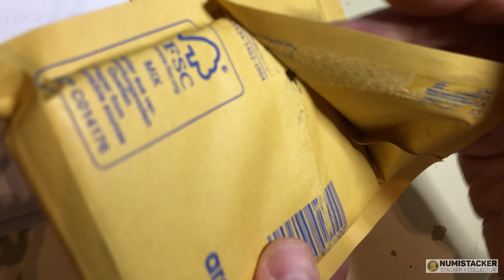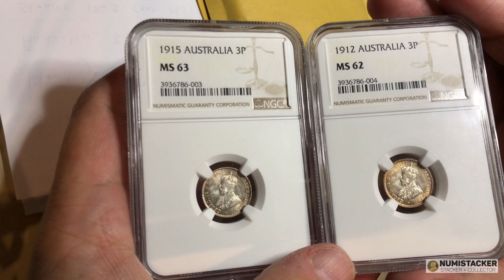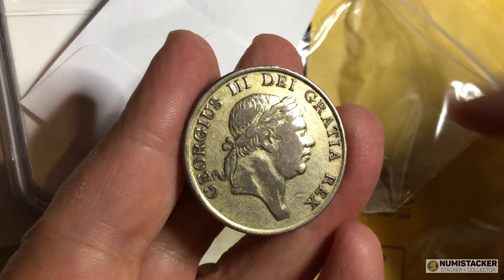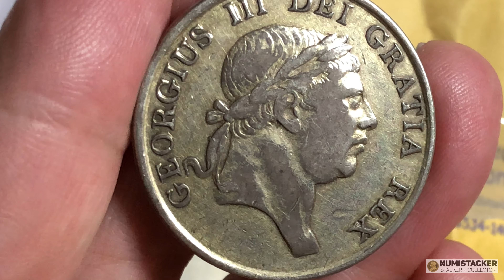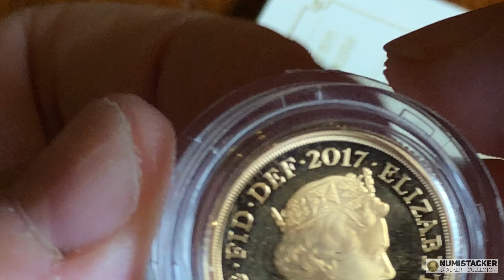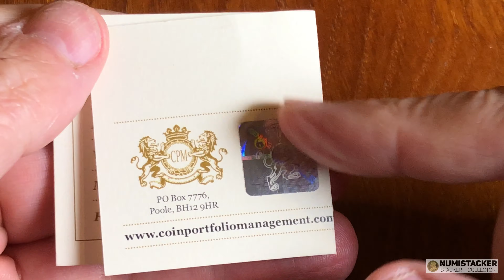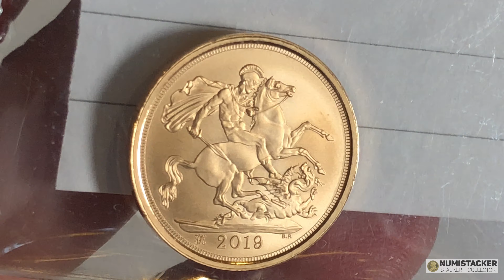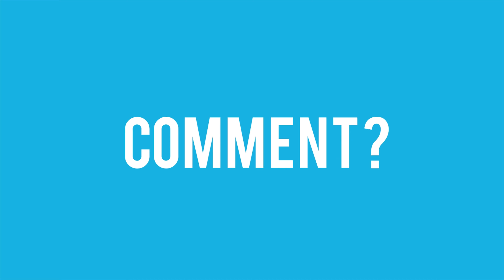A fake brockage, a messed up proof can my week get worse?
A fake brockage, a messed up proof can my week get worse? Yes sure it can but thankfully there were highlights as well as the darkness.

Now on Instagram too follow me and chat to me there.

798 Please support and visit channel sponsor The Silver Forum for the best chatter and information on coins, silver, gold and much more.